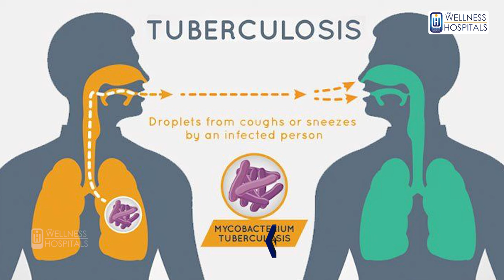ఈ 5 లక్షణాలు ఉంటే | 5 Signs and Symptoms Of Tuberculosis | Dr Naimisha Rao | Wellness Hospitals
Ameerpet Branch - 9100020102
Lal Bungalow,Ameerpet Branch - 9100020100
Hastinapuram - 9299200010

Wellness Hospital is one of the best multi-specialty hospitals in Hyderabad. The hospital is NABH accredited hospital and provides a wide spectrum of medical services as well as advanced surgical techniques. over the years it has emerged as the prime provider of high-quality professional medical care. Located in Lal Bungalow, Ameerpet, and Hasthinapuram, Hyderabad. Wellness Hospital is a state-of-the-art medical facility that is very well equipped with all modern facilities and specialized equipment. Its team of doctors is highly skilled and experienced. The nurses and other support staff at the hospital are professionally trained. For its patients, the name Wellness Hospital is synonymous with the best patient care.

Our Branches are located at:
Ameerpet,
Lal Bungalow,Ameerpet
Hastinapuram.

Key Facts:

*300 Commissioned Beds
*8 Operation Theatres
*100+ Doctors
*24/7 Pharmacy
*24/7 Emergency Department
*HD-CT Scan - 64 slices
*24/7 Cath Lab

We Treat:

*Emergency and Trauma Care
*Critical Care Medicine
*Neurology
Neurosurgery
*Spine Surgery
*Nephrology
*Orthopedics
*General Surgery
*Internal Medicine
*Anesthesiology and Pain Management
*Plastic and Cosmetic Surgery